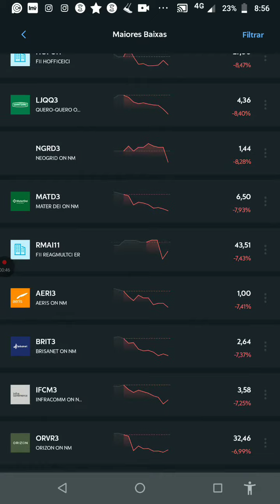IBOV18:00! Fechamento 🐻 de ouro! Maiores quedas! Destaques: LJQQ3/NGRD3/MATD3 Fonte Clear Mobile!